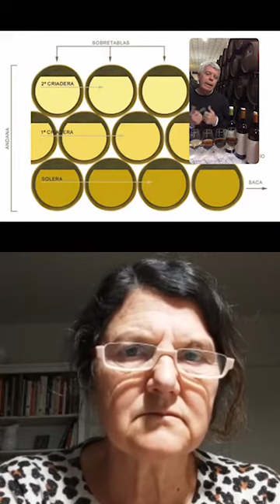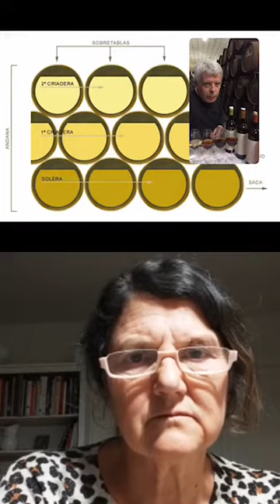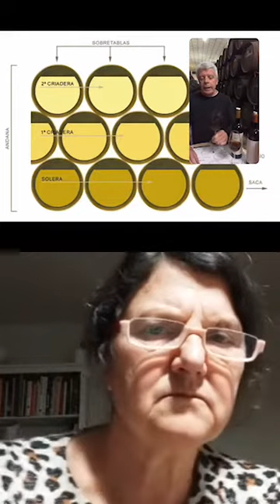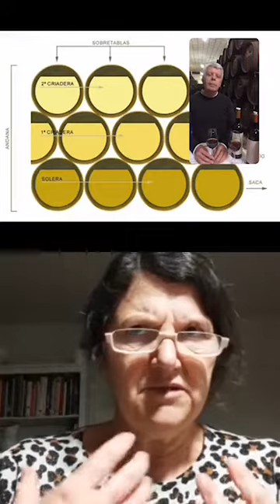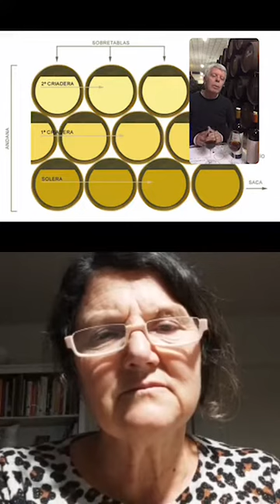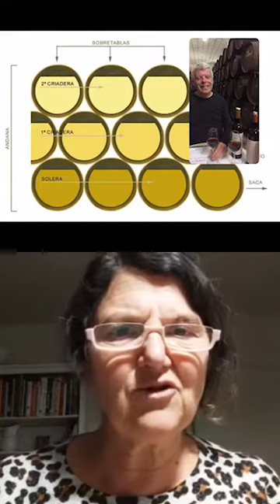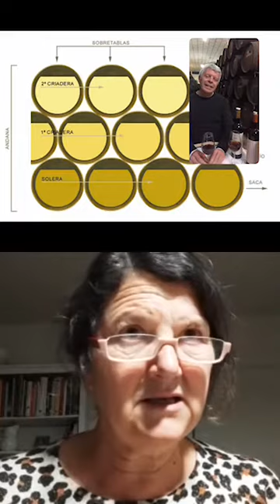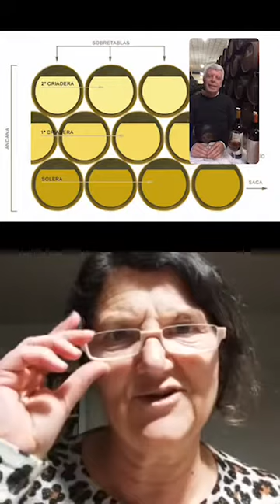Los vinos generosos desde el Basque Culinary Center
Conversación de Francisco Robles con Pilar García Granero, enóloga, directora del Máster de Sumilleria y Enomárketing del Basque Culinary Center.
Vinos catados: Bajoflor 0/2 (Fino ecológico), Bajoflor 0/6 (Oloroso ecológico), Bajoflor 5/3 (Amontillado ecológico), Bajosol 0/0 (Pedro Ximénez ecológico)